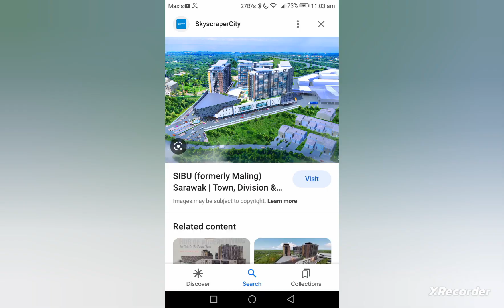project in sibu sarawak